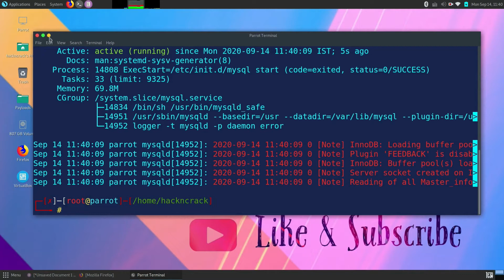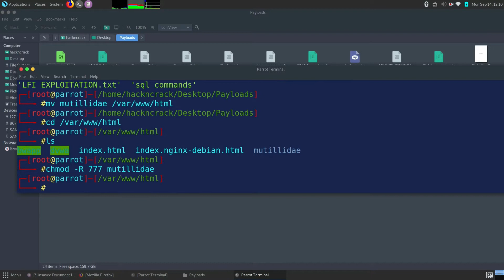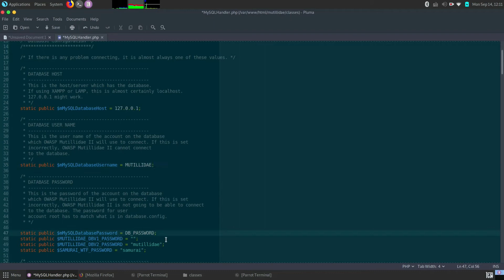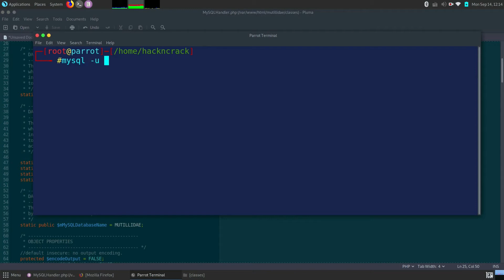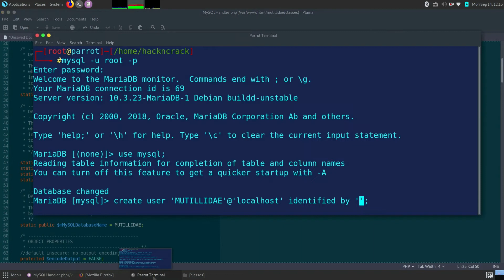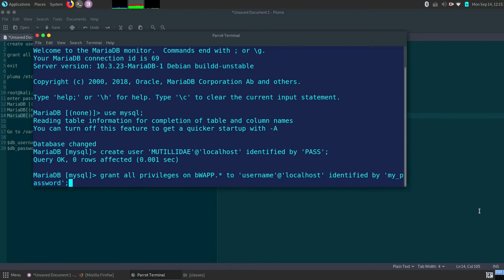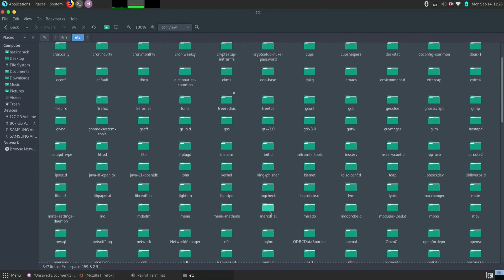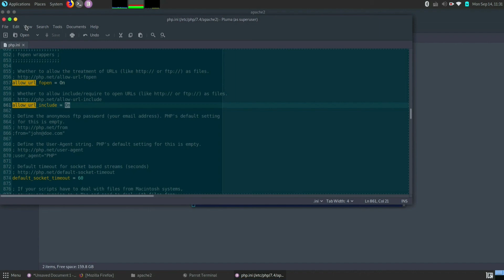Setup Latest Mutillidae in Kali or Parrot OS